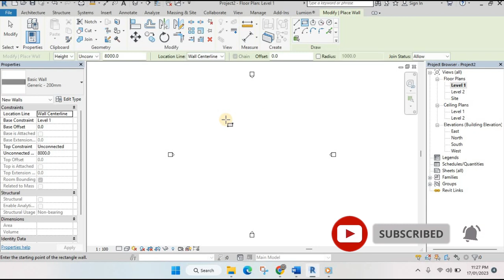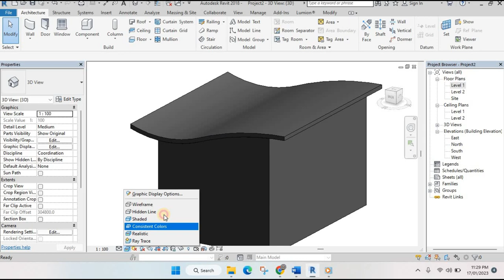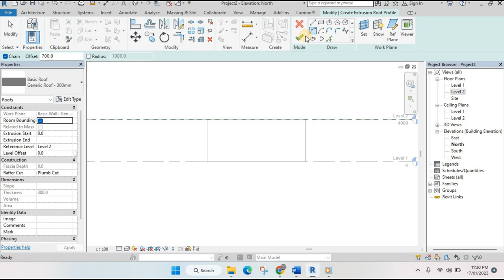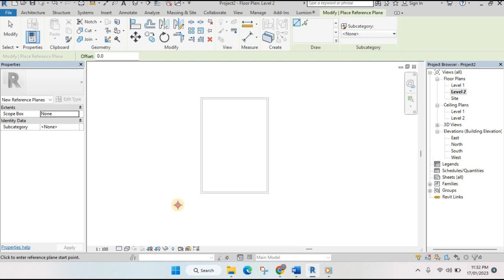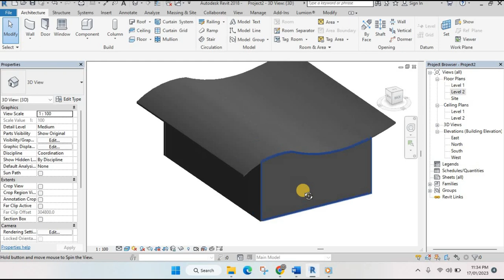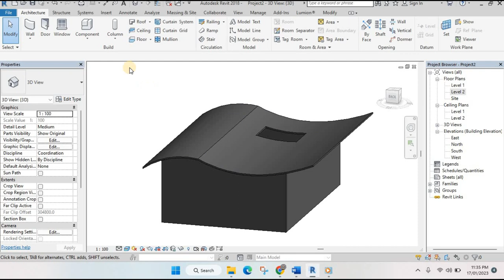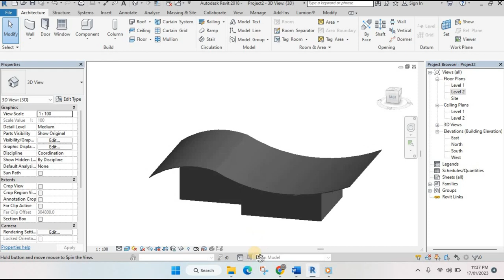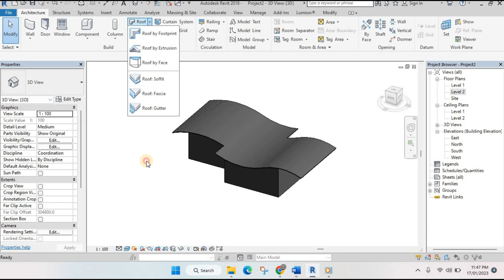revit architecture | roof by extrusion in revit | roof draw in revit | revit roofs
In this video you will learn using Autodesk Revit. ( roof by extrusion in Revit ) Revit Beginners Tutorial | Revit BIM Project tutorial for beginners.

In this channel I am providing training for Engineering design software's and costing, estimation and many others technical things.